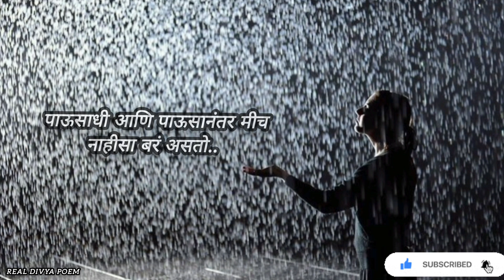Marathi Kavita पाऊस पडतो तेव्हा..! Pavus Padto Tevha..!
Thanks to poem writer 🤗

Do Like👍
 🤝 Do share😊
         And